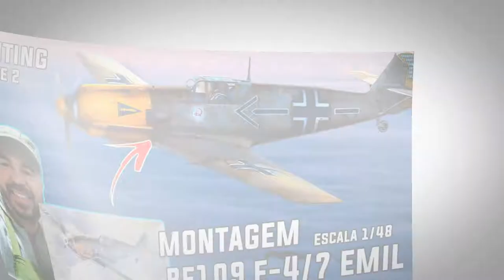Painting Parte 2 BF109 E-4/7 Emil 1/48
Um passo a passo desta camuflagem desta aeronave, um Bf 109 E-4/7
Bf do esquadrão Richthofen.
Do piloto Helmut Wick.
A step by step of this aircraft camouflage, a Bf 109 E-4/7
Bf of the Richthofen squad.
From pilot Helmut Wick.